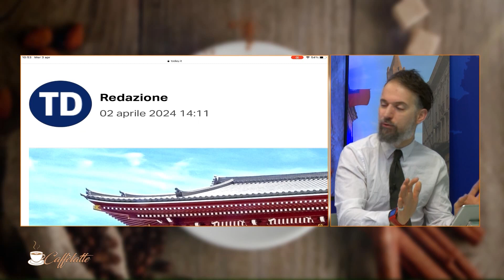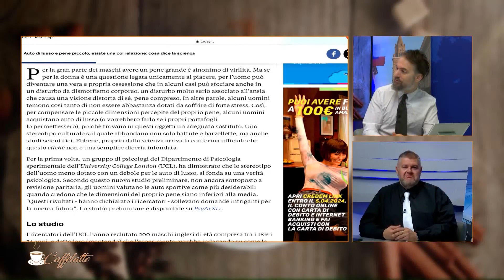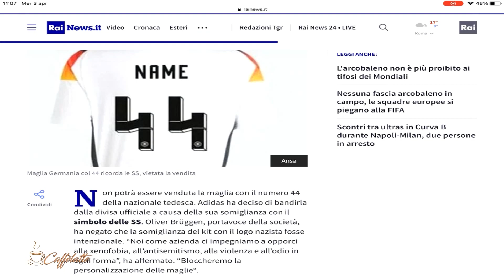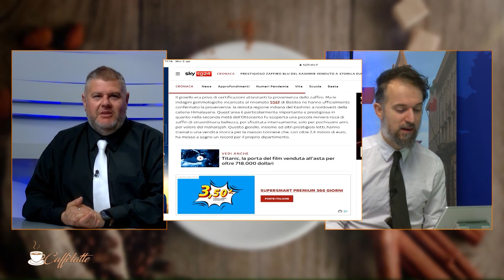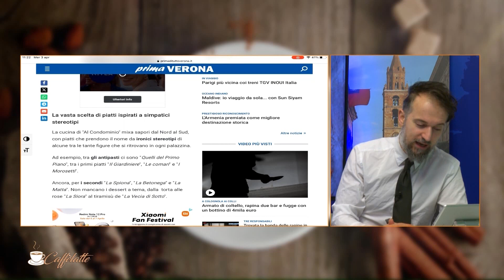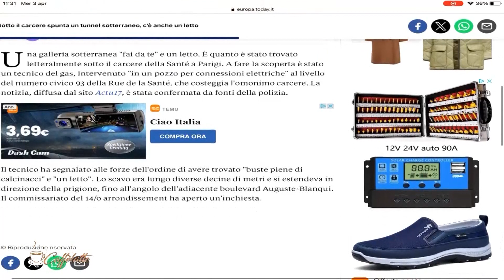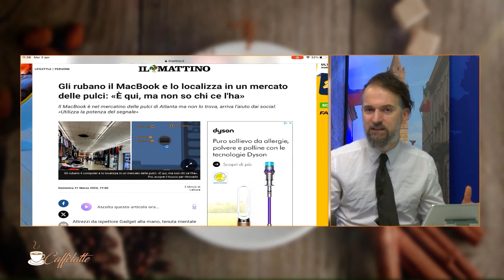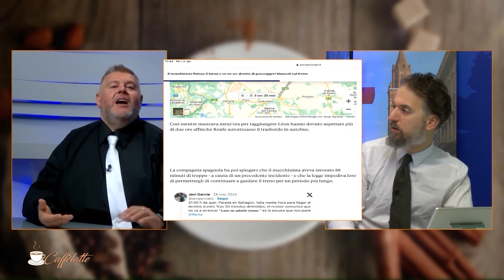Caffèlatte del 7 aprile 2024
| SUPER J |

Contatti Redazione:
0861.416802